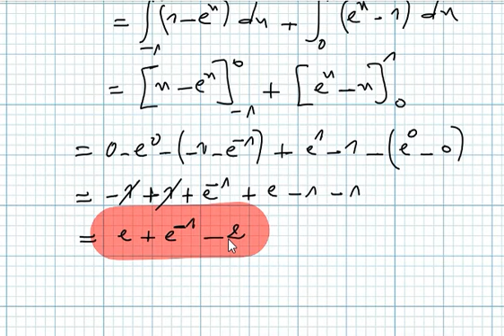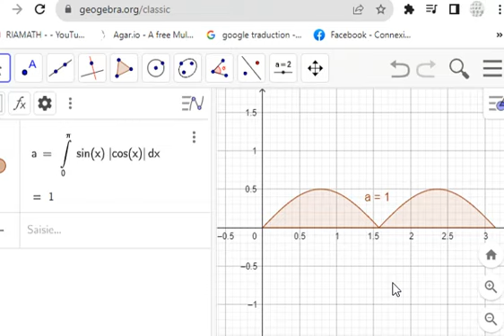Calcul intégral Bac2 science math exercice29